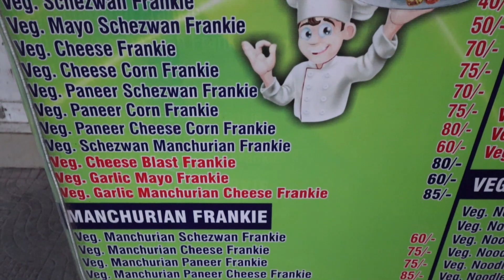HUGE AND LOADED CHEESE FRANKY🤯 | CHEESE CHINESE BHEL | BHUK LAGI HAI VLOGS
Hello gyuz
Welcome to BHUK LAGI HAI VLOGS❤

Shop Name -  NEXUS FRANKY

Address-  Building No:E10, Shop No:3, Poonam Sagar Rd, Shanti Vihar, Mira Bhayandar, Maharashtra 401107

Google link :- Nexus Franky
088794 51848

This shop is famous for his franky and chinese bhel they serve cheese mayo bhel.. quantity is great.. taste was awesome you should try once